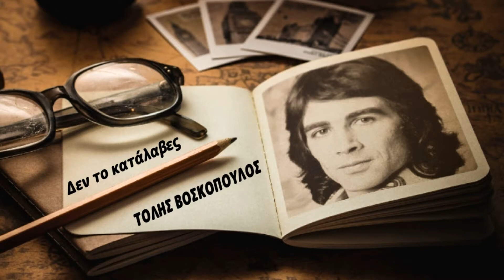Δεν το κατάλαβες 🎤 ΤΟΛΗΣ ΒΟΣΚΟΠΟΥΛΟΣ / Playlist Giorgos Oikonomou (Blackman)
Δεν το κατάλαβες - ΤΟΛΗΣ ΒΟΣΚΟΠΟΥΛΟΣ

ΣΤΙΧΟΙ Ηλίας Λυμπερόπουλος
ΜΟΥΣΙΚΗ Χάρης Λυμπερόπουλος

Music channel YouTube Δισκο45άρια
Playlist Giorgos Oikonomou Blackman